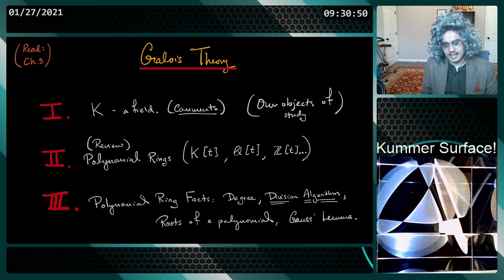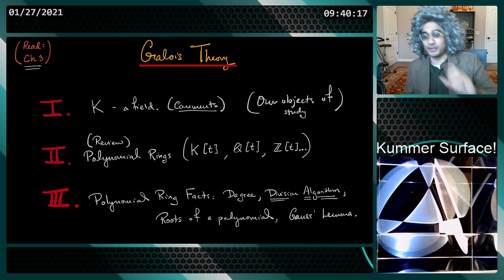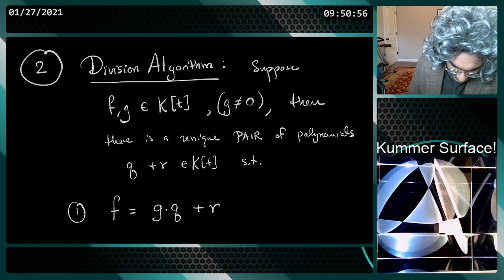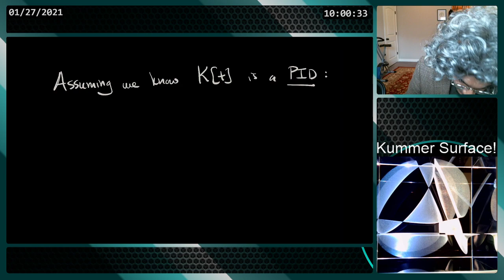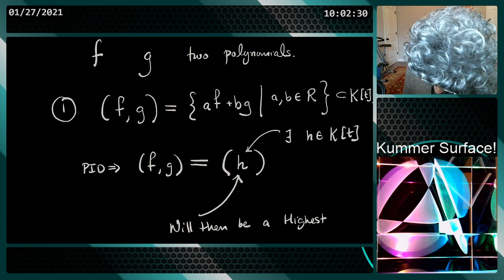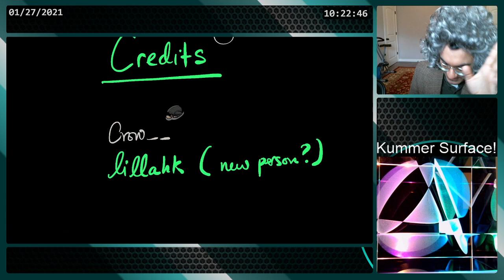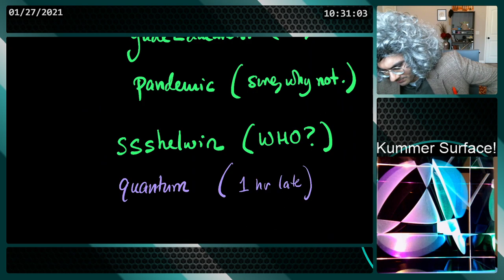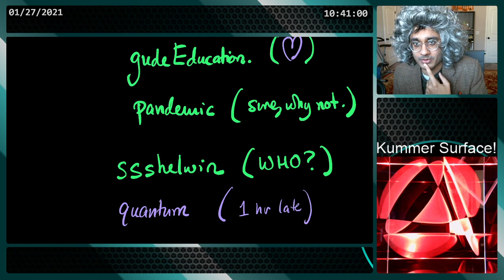[GALOIS THEORY] -- POLYNOMIAL RING DAY